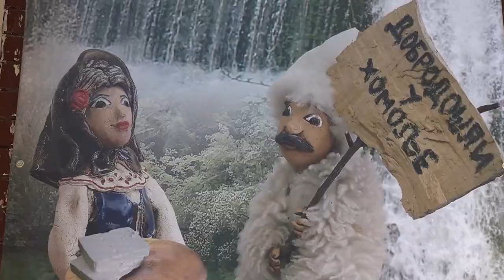Najava za Homoljsku Saksofonijadu 2017. godine